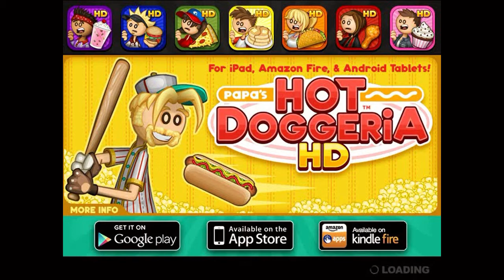Papa's Hot Doggeria - Episode 34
I do not claim to own Papa's Hot Doggeria or any of the Papa Louie franchise. Papa's Hot Doggeria and the Papa Louie franchise is owned by Flipline Studios so all rights respectfully go to them.

**Background Info**
Developer: Flipline Studios
Category: Strategy
Controls: Mouse
Description: It's opening day at Griller Stadium but the season tickets are all sold out! Looks like the only way to watch the games is to work for your old pal Papa Louie.